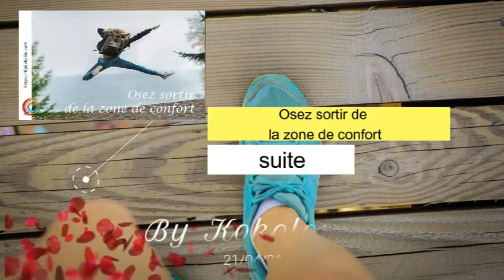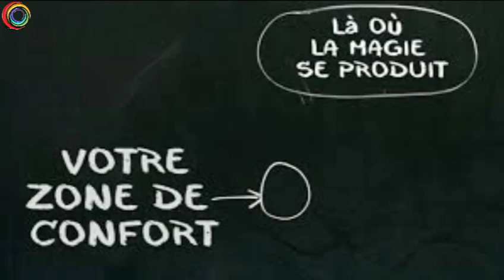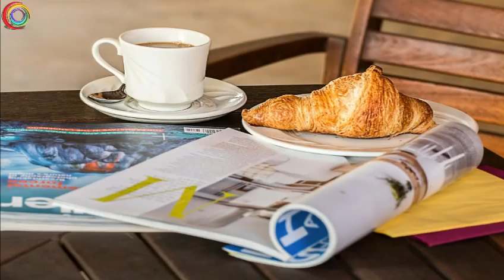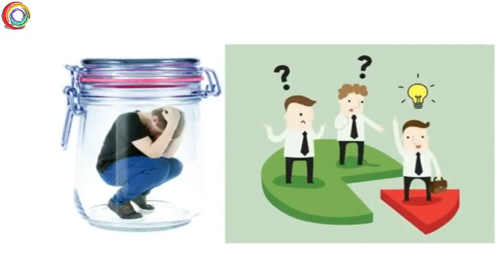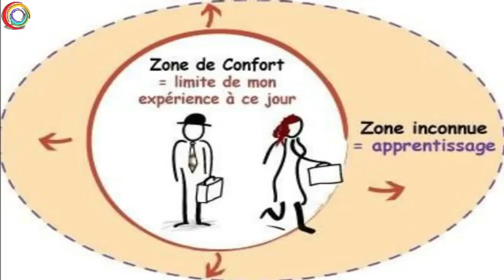Oser sortir de la zone de confort - Suite - Conseils - [podcast bykokolou]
Suite à la vidéo et l'article de blog sur "Oser sortir de la zone de confort", je me suis dit que quelques conseils seraient utiles pour vous aider ou vous rassurer.
Quand l'étincelle est venue à vous, indiquant qu'il est temps de sortir de votre zone de confort, tout n'est pas si simple... dans cette vidéo, je vous explique un peu "ce qui vous attend" et "comment y remédier".

Retrouvez cet article sur mon blog ainsi que le podcast entier (gratuitement-sans inscription) :
Oser sortir de la zone de confort :

Outils de développement personnel et spirituel :

* le message caché des saboteurs : la version 2.0 de cette formation est active: nouvelles vidéos, réorganisation
cette formation vous conduit petit à petit à comprendre l'ensemble du fonctionnement de votre zone de confort afin que vous puissiez en "sortir" de manière consciente et efficacement (sans reproduire vos schémas par la suite)

Le code karmique: un chemin spirituel pour un véritable travail intérieur ...

Les guides astro 2021 sont disponibles !

Pour vous les procurer:
version livre broché (environ 200 pages par titre) et version ebook

LE GRAND GUIDE ASTRO 2021

➡️ SUR MON SITE : Version pdf interactif, en version light ou complète  (voir descriptions sur mon site):

➡️ si vous souhaitez me soutenir ... ou en visionnant des pubs sur utip
➡️ découvrez mon dernier livre : les petites histoires à méditer

Odysée (chaine comme youtube - les pubs en moins, et la possibilité de me soutenir avec des points... )